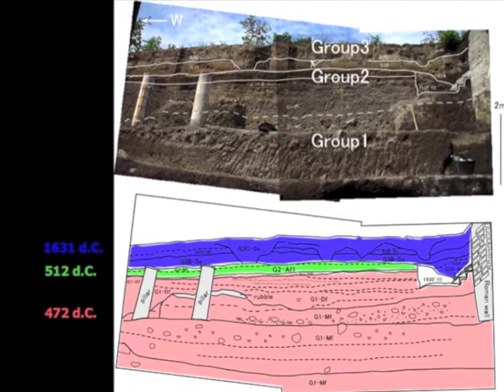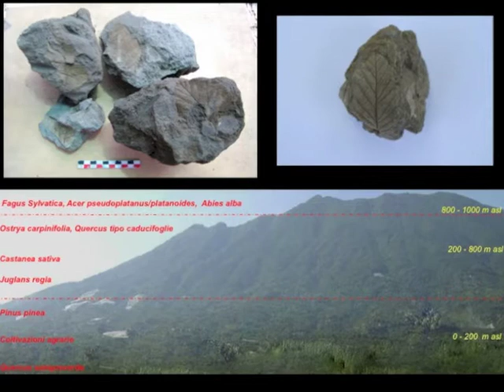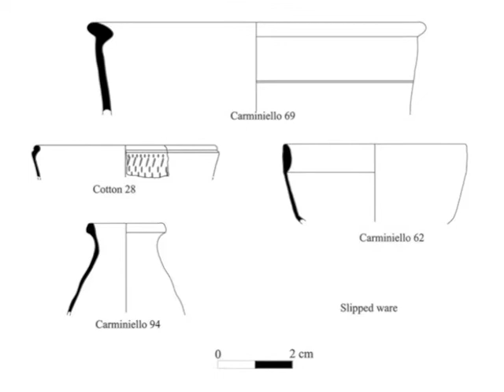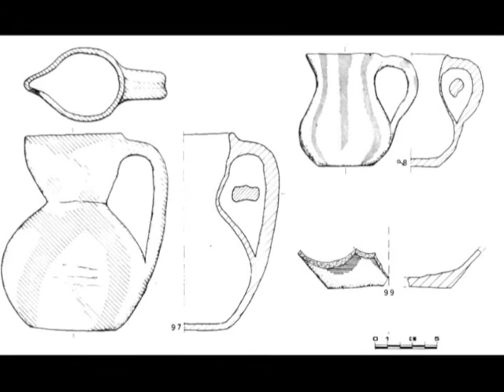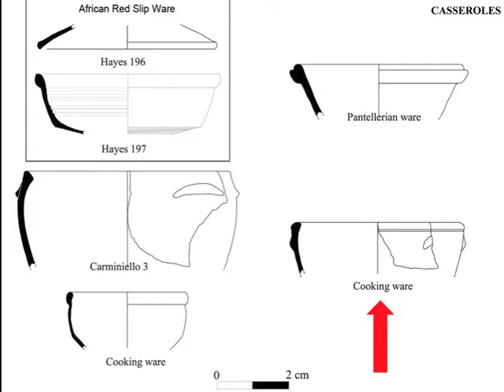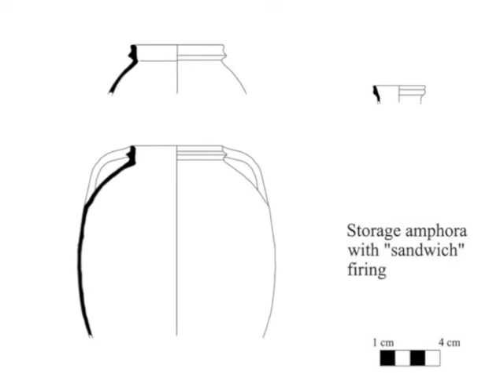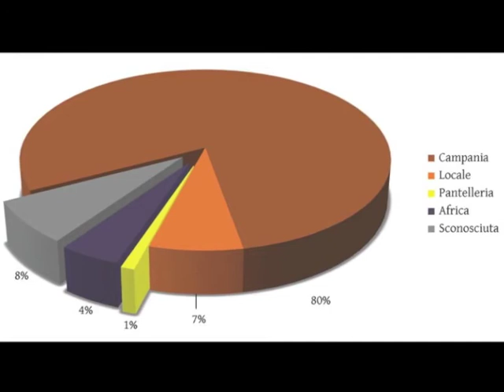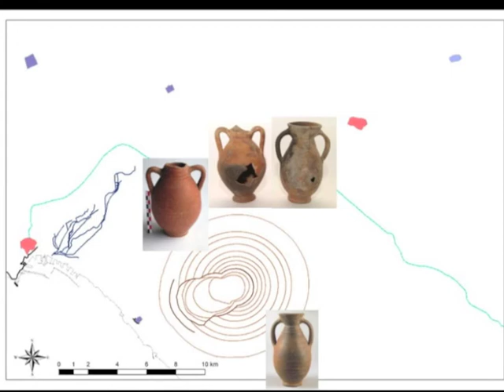Conference talk on late antique pottery and trade patterns in Campania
G.F. De Simone, C.S. Martucci, C. Grifa, Snapshots of cultural change in Late Antiquity: patterns of production and trade in AD 472 Campania. In: SOMA 16, Symposium on Mediterranean Archaeology, 1st-3rd March 2012, Florence.